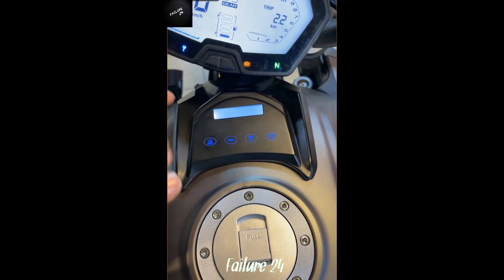New Taro Venom Bike Review || New Bike In 2023 || FM Radio In Bike 😅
New bike in Bangladesh on 2023. Taro venom bike price and review. Taro venom all specification. New year new bikes. Taro brand new bikes. Fm radio on bike. Bangladesh most powerful naked bike. Bike under 3lakh taka.

*Number : 017126 🤫

new upcoming bike taro venom most powerfull and budget friendly bike the most powerfull naked sport bike taro venom radio system in bike sound box in bike!!